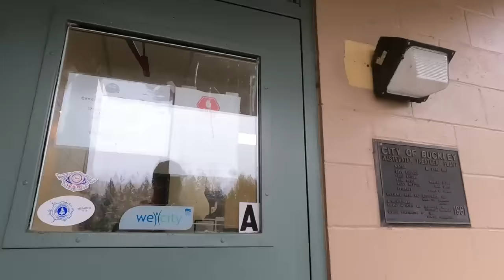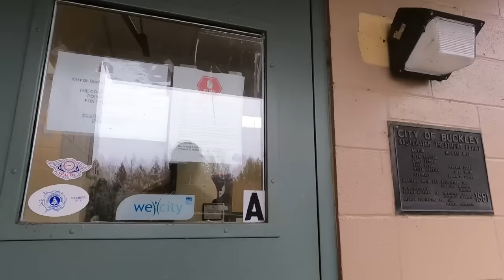SEWAGE MANAGER CALLS 911!!! POLICE RESPOND!!!!!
Looking into tips regarding an alleged chlorine spill threatening to flow into two basins nearby: the Wickersham and Wolslegal basins. This occurred on February 20th, 2024. While there, the sewage treatment plant manager was none to happy that I was there working on a story and decided to call 911! Seemed a little suspect to me, but let's see how this turns out together!

If you'd like to write or call and make a complaint or compliment for anyone involved in this story at the City of Buckley at the following locations:

Wastewater Treatment Plant

- Name: Jim Doty
- Title: Plant Supervisor

City of Buckley Police

- Name: Kurt Alfano (officer that was on scene)
- Title: Chief of Police

- Name: Mike Northam
- Title: Asst. Chief of Police

**Please remember, I AM NOT ADVOCATING FOR CALL FLOODING, or any form of disruption to governmental services or harassment of private persons/entities. That being said, I absolutely feel that the People should seek redress of their grievances, or make compliments, to let Our government know how they are performing if they feel it is something that needs to be addressed.

When are people going to learn that cameras are not weapons?